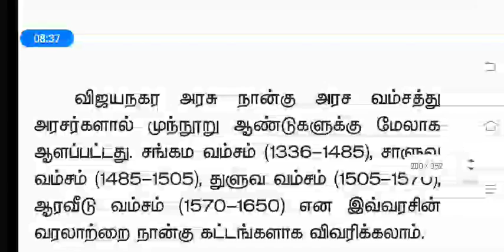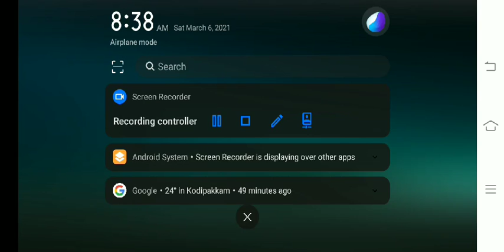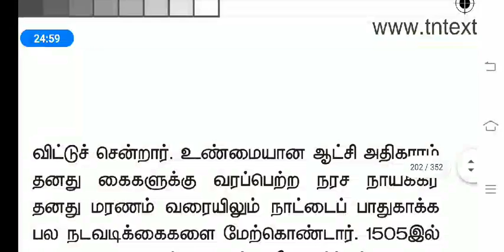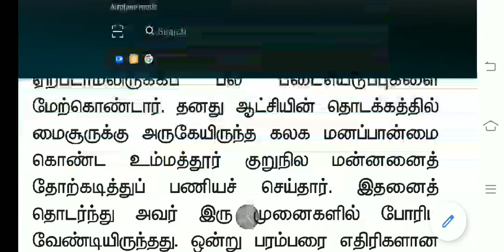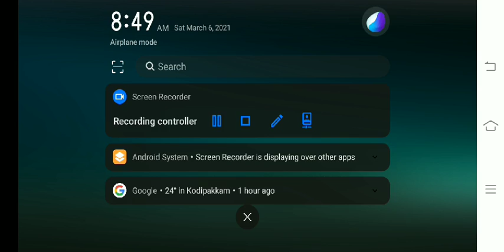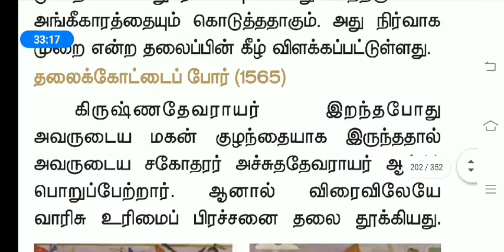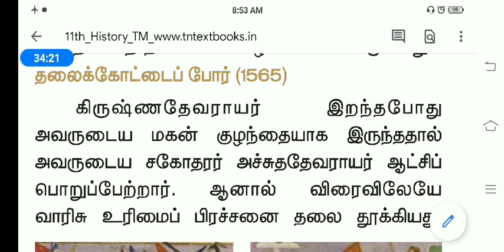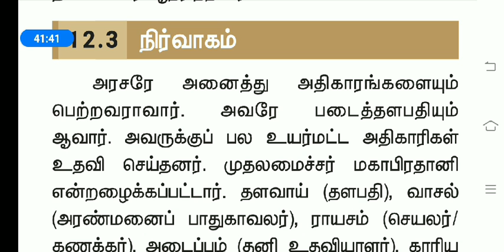11th history newbook v2 விஜயநகர மற்றும் பாமினி அரசுகள் part4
விஜயநகர மற்றும் பாமினி அரசுகள்